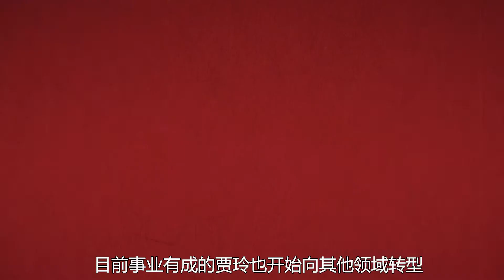贾玲不再心酸，母亲离世靠贾丹救济9年，冯巩待她如女，10年终成名【群星社】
欢迎来到“群星社”
回顾青春 重温经典
邂逅好故事
带你走进群星的世界
千言万语 大千世界
一定有你中意的意中人